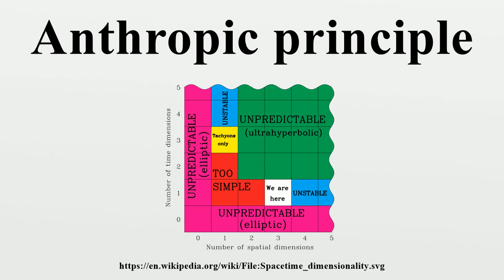Anthropic principle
The anthropic principle (from Greek anthropos, meaning "human") is the philosophical consideration that observations of the universe must be compatible with the conscious and sapient life that observes it.Some proponents of the anthropic principle reason that it explains why the universe has the age and the fundamental physical constants necessary to accommodate conscious life.

Image-Copyright-Info
Author-Info:   Max Tegmark

Image-Copyright-Info